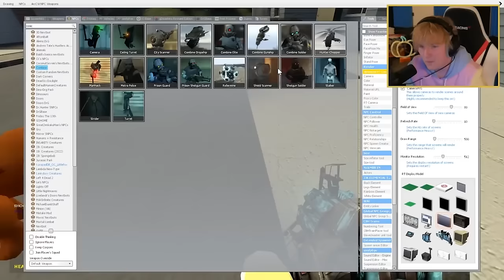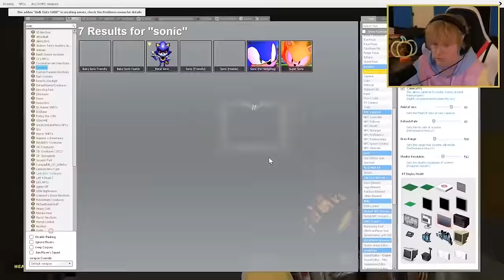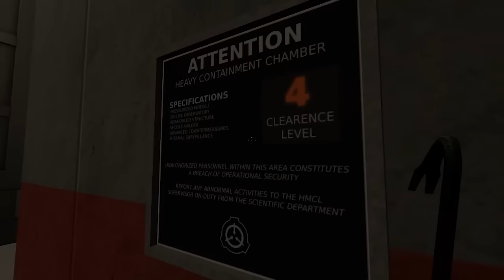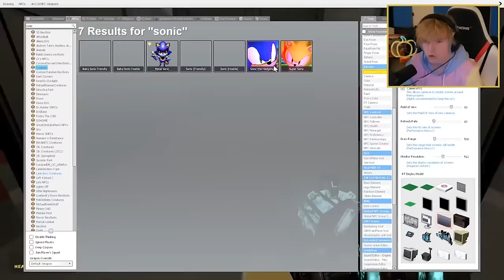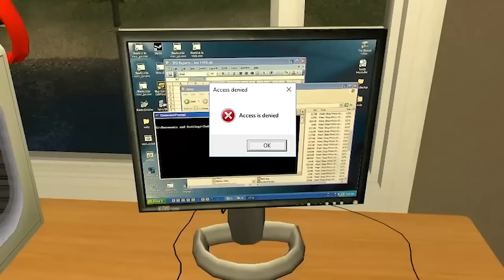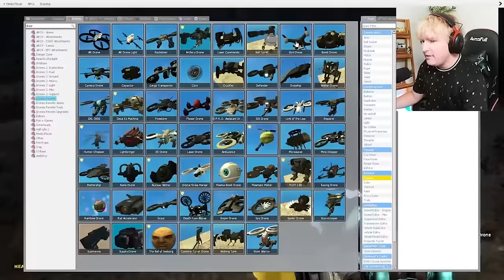DRONE CATCHES SCARY CREATURES... (Full Movie)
we found tons of SCARY stuff today using my drone! Watch the whole movie and comment which character was your FAVORITE that we found!